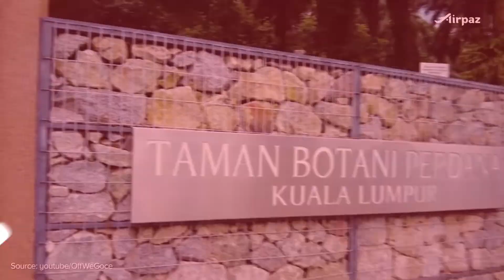Get to Know Perdana Botanical Gardens in Kuala Lumpur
Lake Gardens Park is the perfect place of refuge from the hustle and bustle of the city. It contains large sculpted and manicured gardens and a host of attractions.